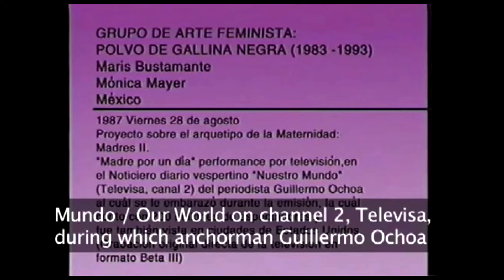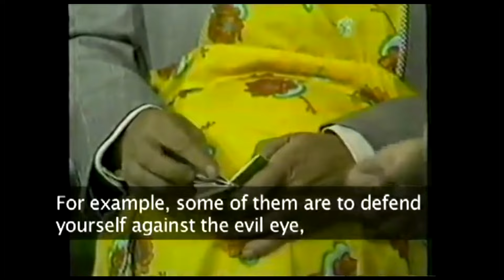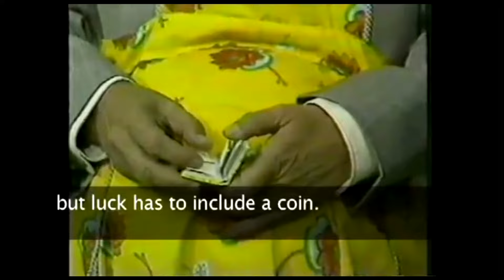"La noche que me embaracé y entré al museo" - Entrevista a Mónica Mayer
Y recuerda: Hoy puede ser un gran día... y mañana también.